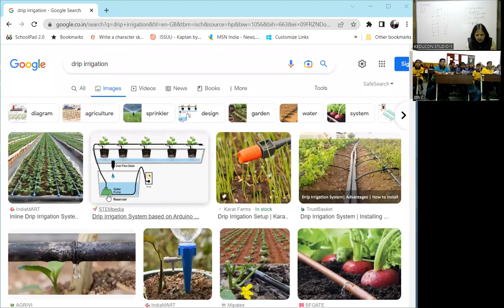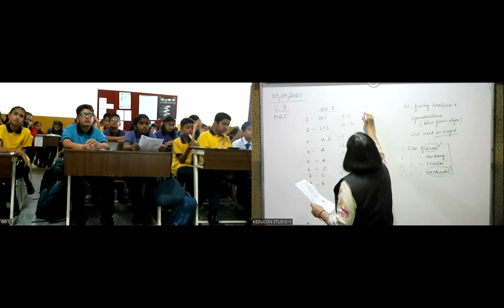MRI,C-8,M-3, Science ( Crop pro. & management )3.05.23